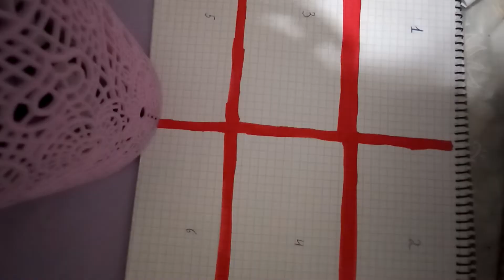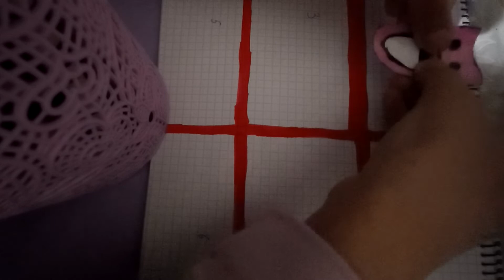новинка подарки для подпищиков,распаковка бумажных сюрпризов.🎀👍🇺🇦😍❤️